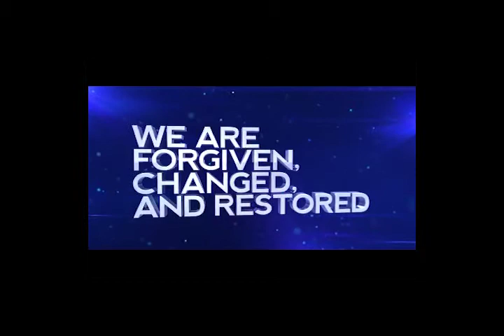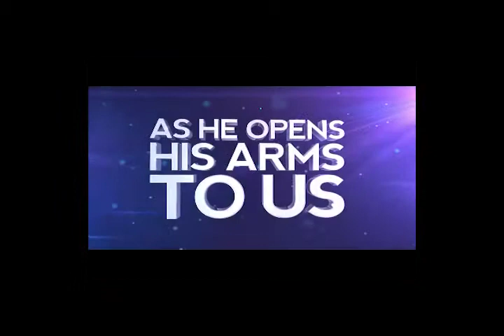Jonah Part 1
11-08-15 Message
Dr. Brad Doss